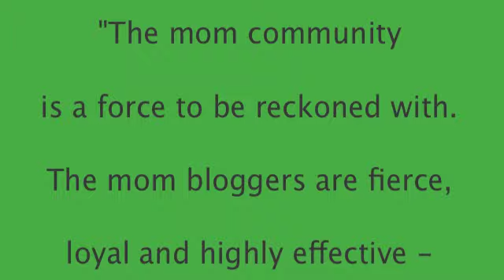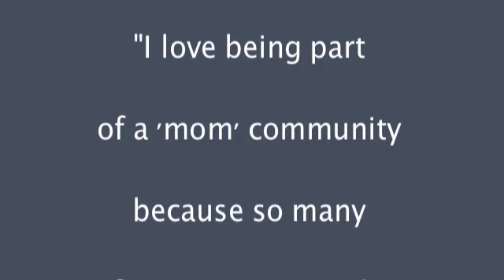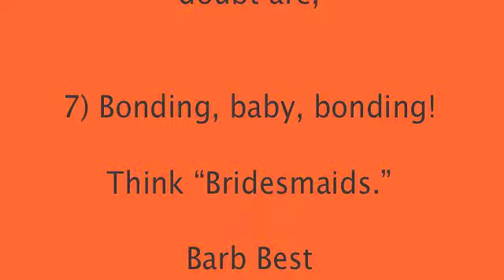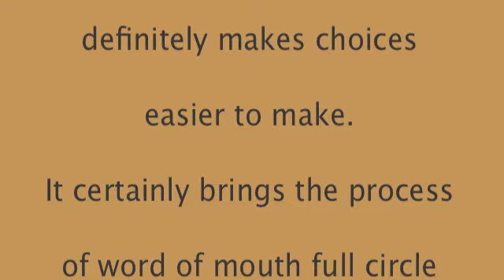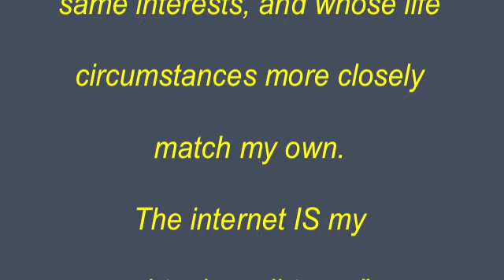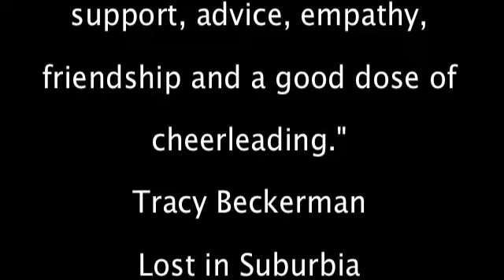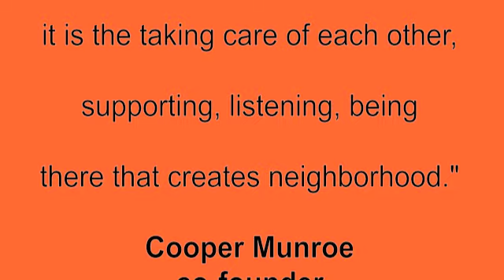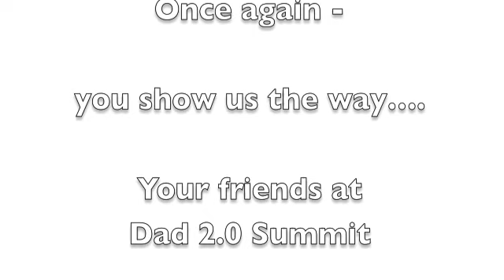Bobblehead Dad: Wisdom from the Women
For the 2012 Dad 2.0 Summit, we turned to the women of the web for their thoughts on building community...